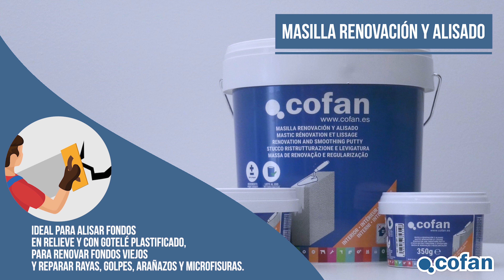Tipos de masillas y enlucidos ¿Dónde se aplican? | Productos Químicos Cofan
Tipos de masillas y enlucidos ¿Dónde se aplican?

➡ Enlucido fino en polvo para aplicar en:
✅ Soportes de cemento
✅ Tabiques de ladrillo
✅ Hormigón
✅ Piedra
✅ Fondos pintados

➡ Enlucido en polvo ideal para:
✅ Pequeños defectos superficiales
✅ Alisar superficies de yeso o cemento

➡ Masilla renovación y alisado para:
✅ Alisar fondos en relieve y gotelé plastificado
✅ Renovar fondos viejos
✅ Reparar rayas, golpes, arañazos y microfisuras

➡ Masilla elástica fibrada ideal para:
✅ Tapar microfisuras y grietas en techos y fachadas sujetas a movimientos